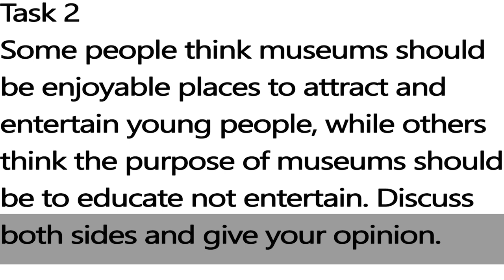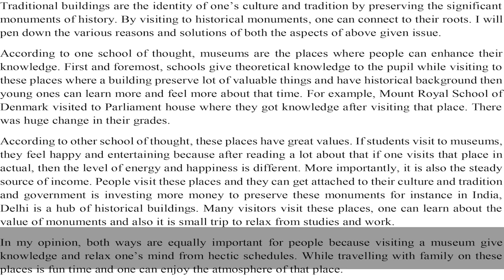IELTS Academic Task 2 - Sample Answer Band 6.0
Some people think museums should be enjoyable places to attract and entertain young people, while others think the purpose of museums should be to educate not entertain. Discuss both sides and give your opinion.